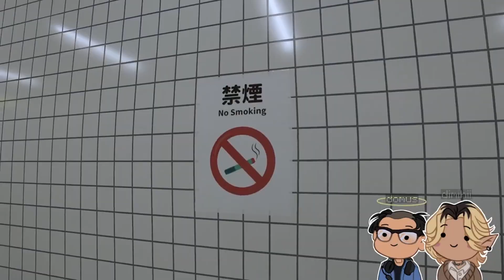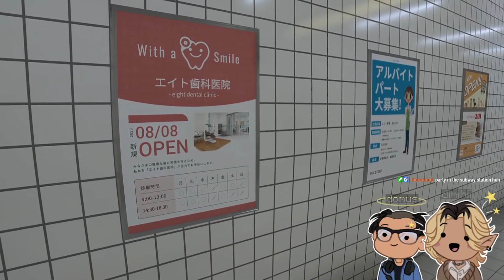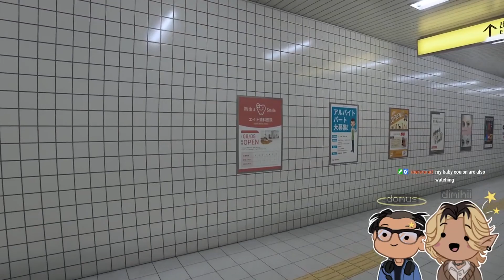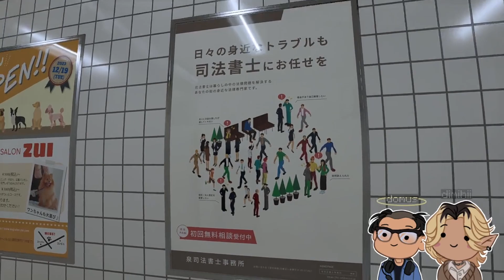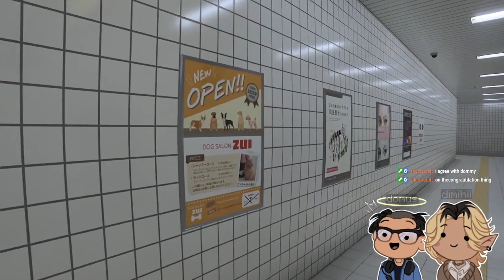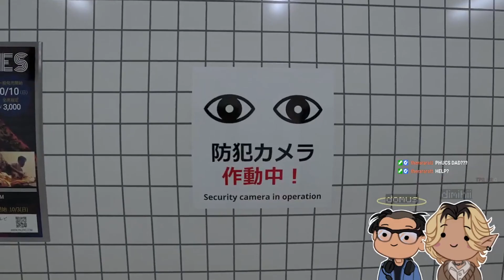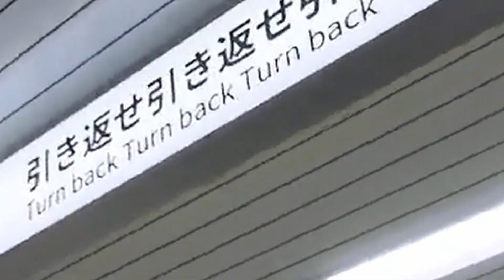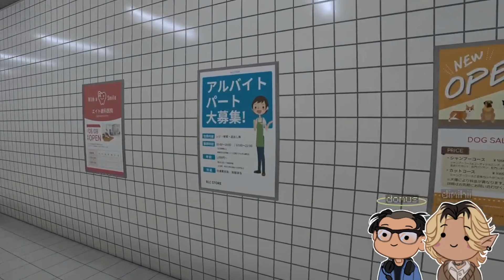This Game Will Drive You INSANE | Exit 8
i hope you had a great time watching this video while you were eating

lil slower paced video this time around. im just experimenting with videos right now

all clips are from my twitch! head over to watch these moments live!

domi